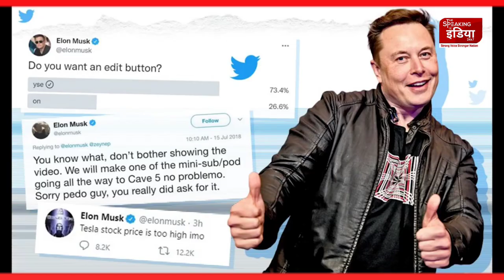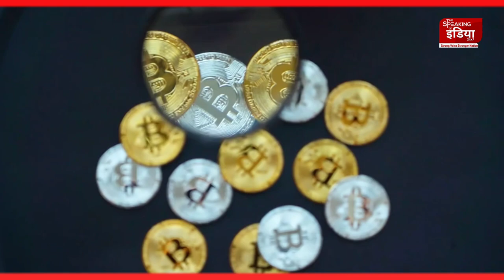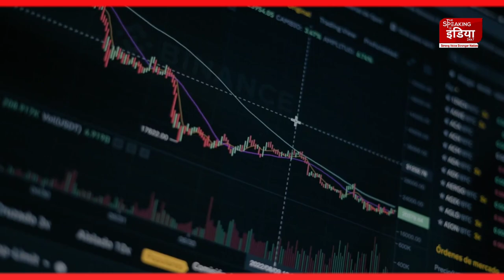Cryptocurrency Future💲/ RBI New Update/ TheSpeakingIndia😍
Hello friends, you are very welcome in Speaking India, we campaign to show the truth with the truth, the only aim of our Speaking India channel is to introduce you to everything, whether it is science, whether it is news, whether it is a movie, whatever it is. Whatever is happening all over the world or is going to happen or what will happen in the future or what is going on now, our effort will always be to show you the right news and entertain you, thank you guys.

- Voice Over - Mohit Dhiman

- Writter - Akash Rathore

- Director - Priyanshu Verma

- Editor - Aman